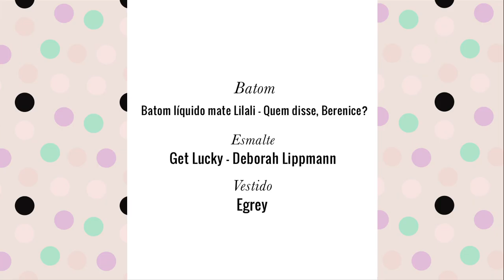Analisando looks antigos (tag) - TV Além da Beauté | Vic Ceridono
A Cami Coutinho me marcou para gravar essa tag, criada pela Lu Ferreira Chata de Galocha, e eu ADOREI!

Aproveitando para estrear oficialmente os vídeos Além da Beauté aqui no canal! Espero que gostem ;)

1. O primeiro look
Saia Topshop / colar LOOL / sapatilha Ferragamo / bolsa Chanel
2. Look verão
Camisa vintage do avô / cinto Prada / colar vintage da avó / bolsa Chanel
3. Look inverno
Colete e vestido H&M / bolsa nécessaire Chanel / pulseira Bob Store
4. Look festa
Vestido Patricia Bonaldi / batom Damned Nars
Look festa dia
Vestido Bless Couture / brinco Hector Albertazzi / sapato Louboutin / batom Rouge Allure Velvet L'Exuberant Chanel
5. Look dia
Vestido Huis Clos / clutch Marc Jacobs / óculos Persol / sapatilha Repetto / batom Ruby Woo MAC
6. Look noite
Vestido H&M / sapato Louboutin
7. Look básico 1
Calça Ralph Lauren / camisa Zara / sapato Louboutin
Look básico 2
Saia Topshop / camisa Zara / bolsa Louis Vuitton / ankle boot Zara
8. Look ousado
Vestido vintage da avó / pulseira H&M
9. Look viagem
Saia Saint Laurent vintage / casaco Benetton / bolsa Furla vintage / colar Pat Falcão / ankle boot não faço ideia
10. Último look
Vestido NK Store / clutch Saint Laurent / brinco LOOL / batom Rouge Charnel Chanel

Extras
Sandália Sergio Rossi / vestido Zara / colar LOOL
Baile da Vogue 2011 - vestido vintage e postiços Theo Carias

Usando:
Batom líquido mate Lilali - Quem disse, Berenice?
Esmalte Get Lucky - Deborah Lippmann
Vestido Egrey

Sobre Vic Ceridono:
Louca por maquiagem, nascida em São Paulo e morando em Londres desde 2013, Victoria Ceridono é jornalista de beleza há mais de dez anos. Lançou seu blog Dia de Beauté em 2007 e é editora de beleza da Vogue desde 2010.

Em 2015 Vic lançou seu primeiro livro, "Dia de Beauté: Um Guia de Maquiagem para a Vida Real", best-seller no Brasil e também publicado em Portugal.

Em seus vídeos no YouTube, Vic fala sobre beleza de maneira prática e descontraída.